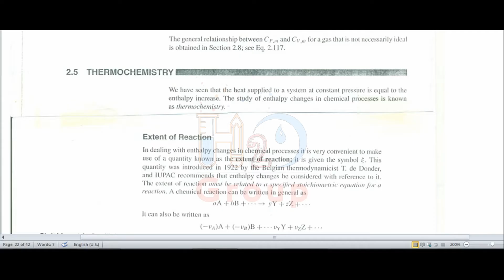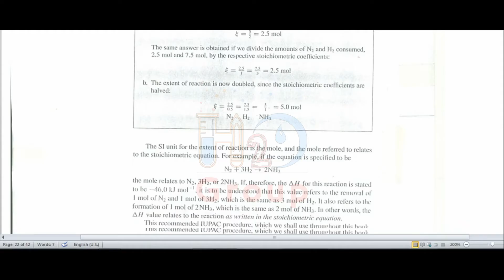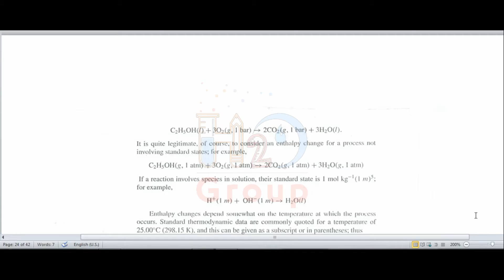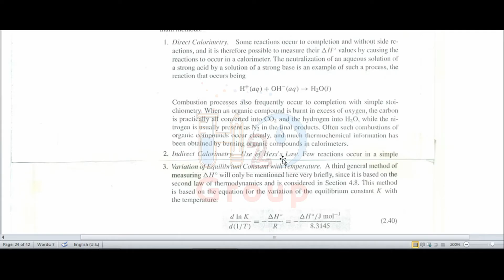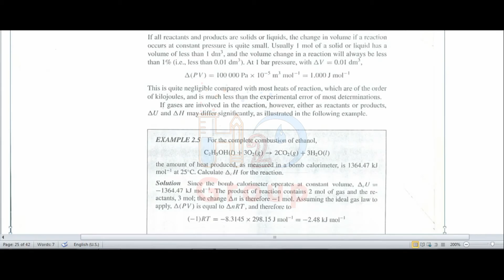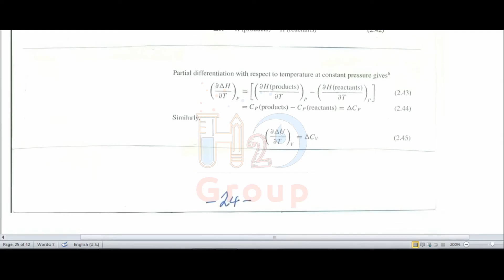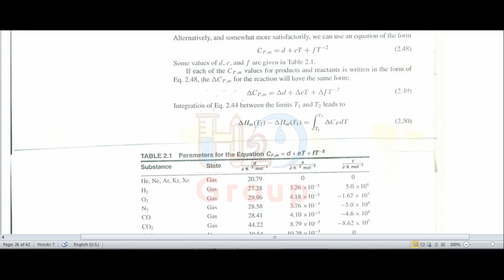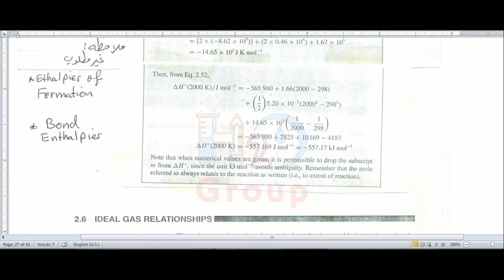Physical Chemistry 1 - Dr. Rateb Hina - lecture 8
هذا الشرح تم من قِبَل الدكتور الفاضل " راتب حسن حينا" خلال الفصل الصيفي لعام 2020 في ظل ظروف جائحة الكورونا.

جامعة العلوم والتكنولوجيا الأردنية / قسم الكيمياء التطبيقية.